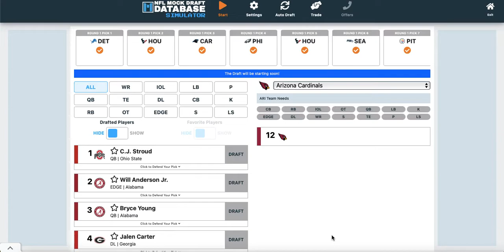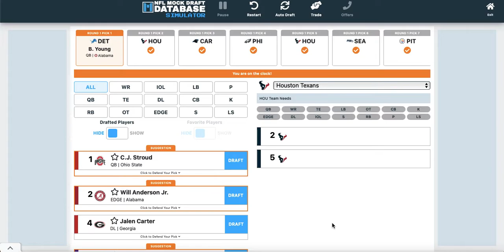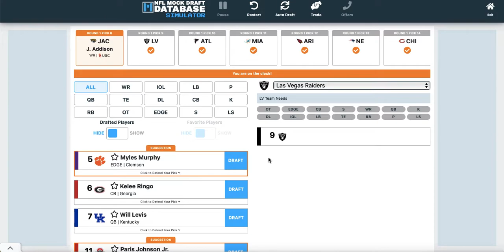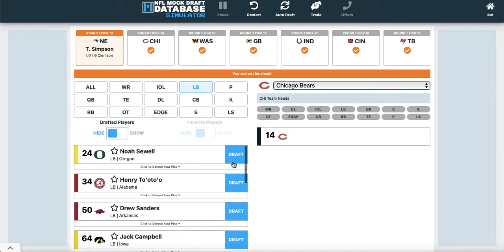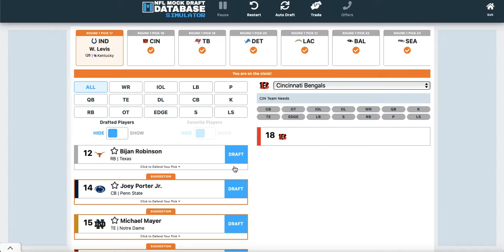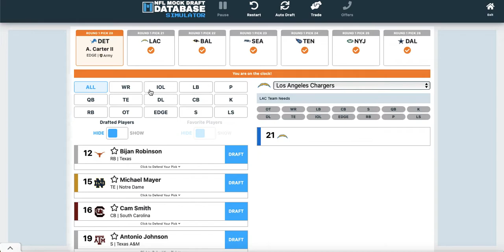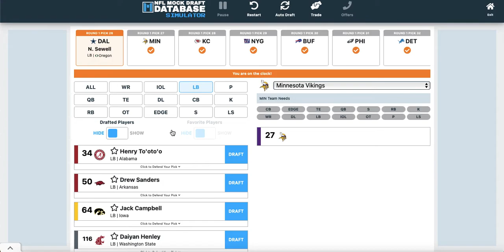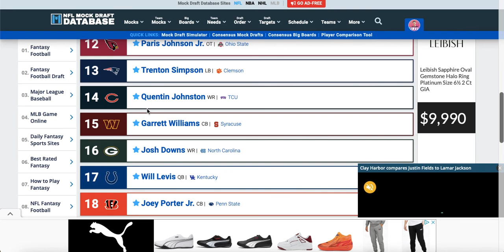Week 8 NFL Mock Draft! 2023 NFL Mock Draft 2.0!